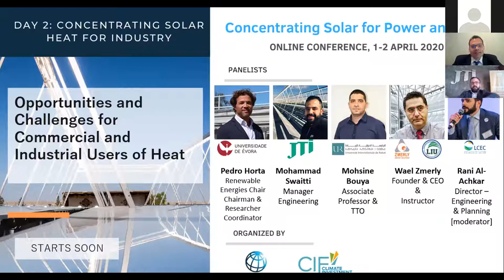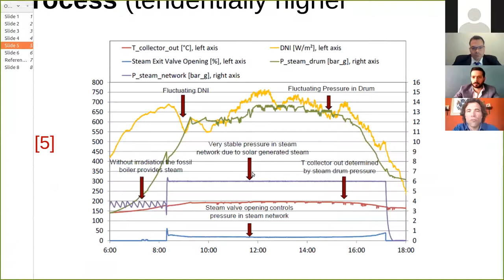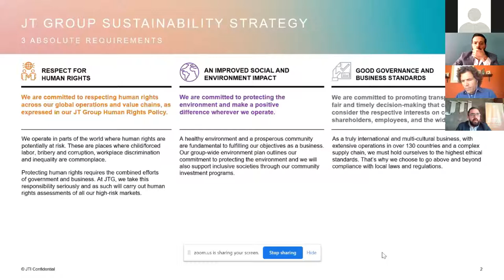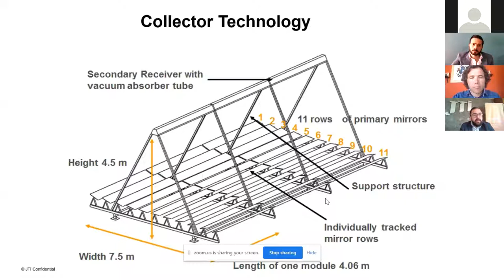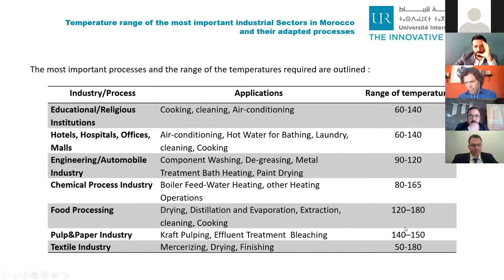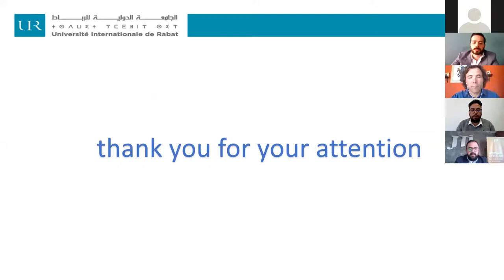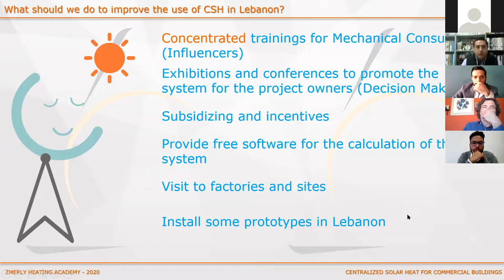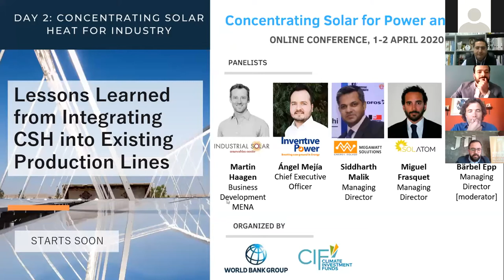DAY2 ENG - CSH Session2 Opportunities and Challenges for Commercial and Industrial Users of Heat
DAY 2 | ENG | CSH | S2